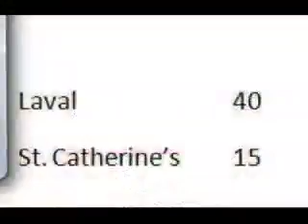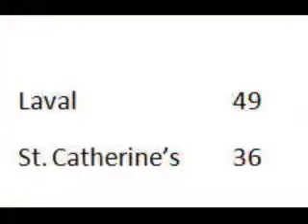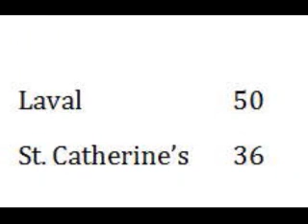3A Girls Regional Basketball Championship Game 1st Half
Laval vs Dunne in the 1st half of a game great back-and-forth game.